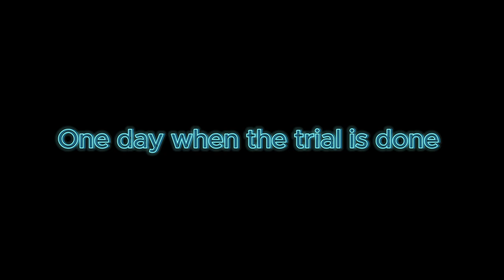Johnny Depp X Wellerman 🔥🏴‍☠️